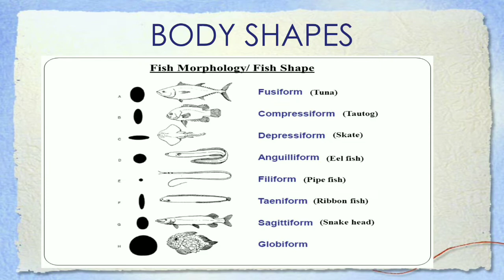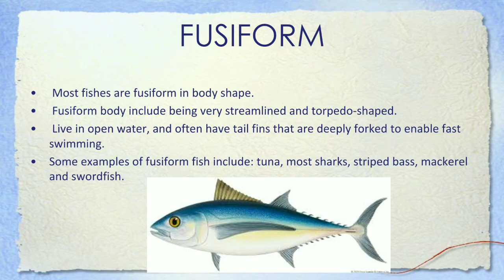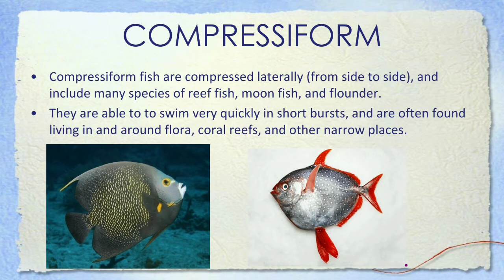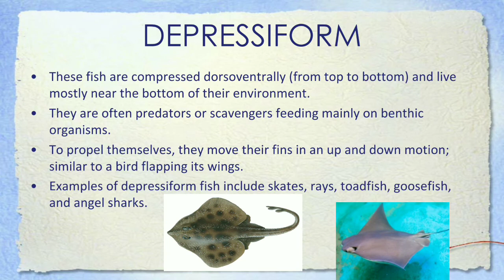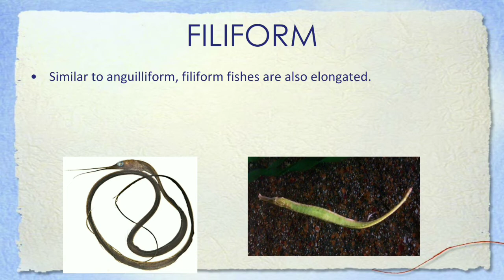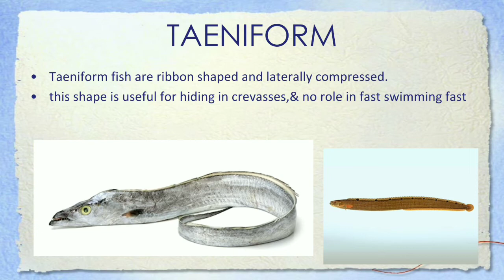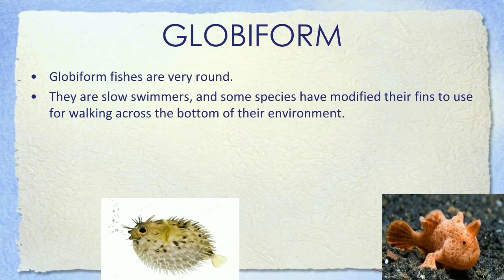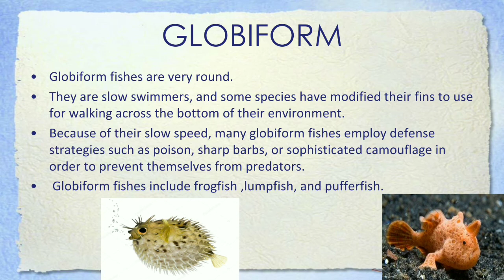Fish Body Shapes || Part-4 || Taxonomy Of Finfish || Fisheries Science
This Video Is Brought To You For the Forth part of  "TAXONOMY OF FINFISH". i.e (Fish Body Shapes)

You can also join our telegram group for better quality notes in pdf form :- Fisheries Sci Edu.